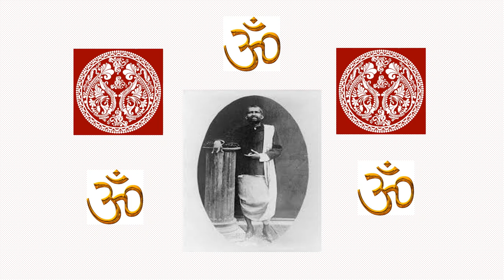Sri Sri Ramakrishna Darsan (11.08.2024)